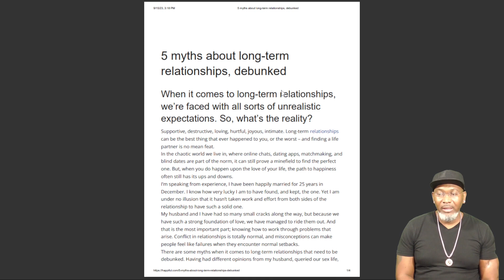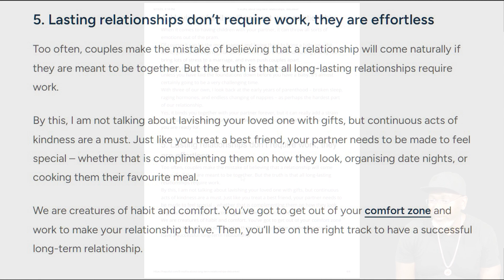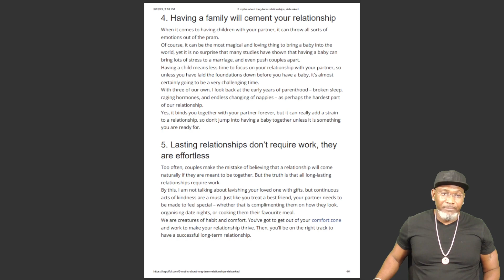WHY STRONG 💪🏾RELATIONSHIPS 💍 REQUIRE NO EFFORT OR WORK 💘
00:00  INTRO
01:06  MYTHS 1-4 RECAP
02:13  MYTH #5 – RELATIONSHIPS TAKE WORK
03:24  WORK MEANS FORCE
05:50  NO ONE IS SPECIAL
07:18  RELATIONSHIPS REQUIRE COMPROMISES